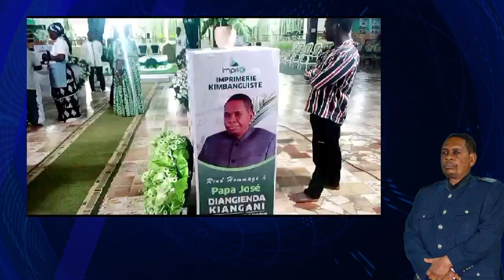N'KAMBA ARRIVÉE DE LA DÉPOUILLE DE PAPA JOSE DIANGIENDA KIANGANI EN N'KAMBA.